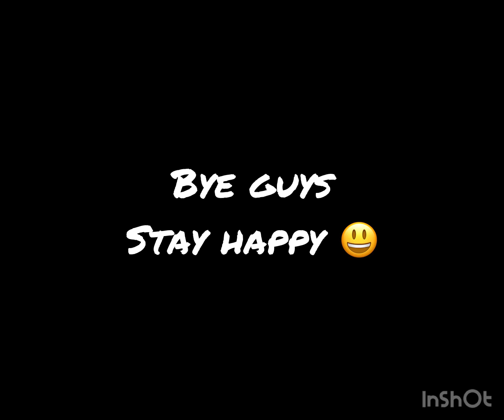How to make pav bhaji and Kadhai paneer || easy way